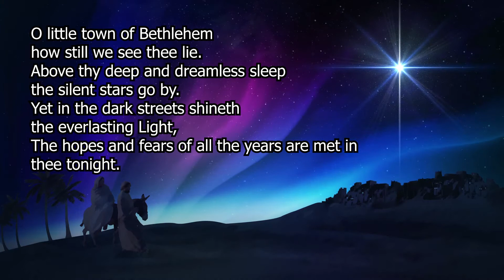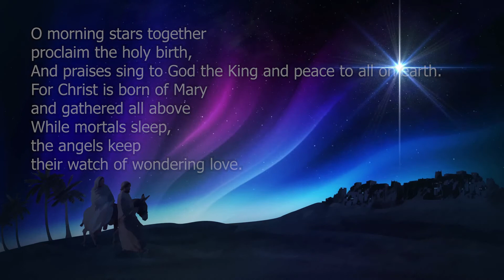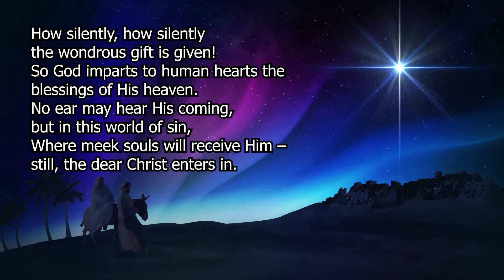O Little Town of Bethlehem (SATB+Descant) (StF 213)